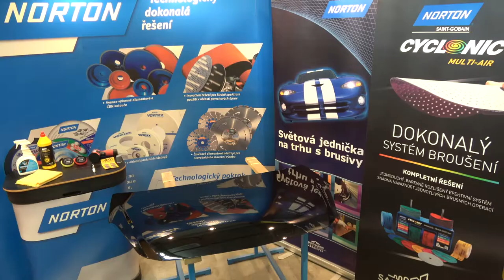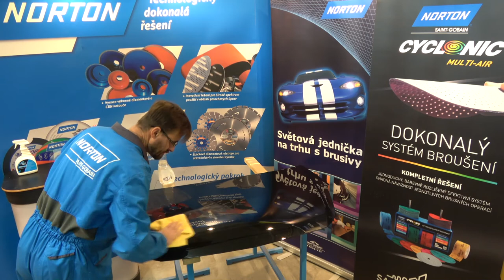Farecla bodové opravy laku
Produkty Farecla na opravy laku